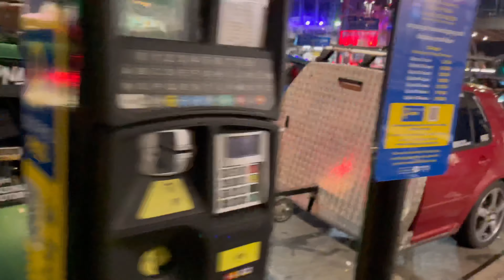RACE AGAINST TIME *insane car meet*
We work against the clock to be able to go to our first car meet of the year